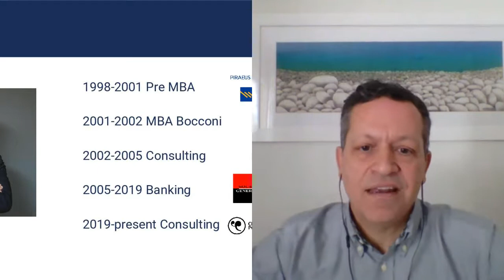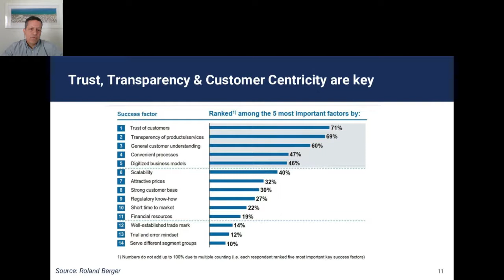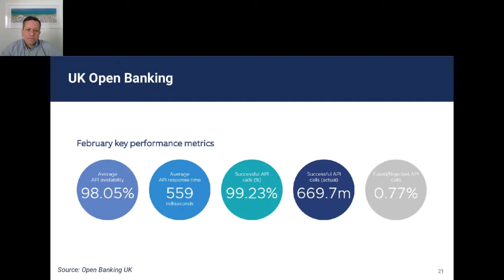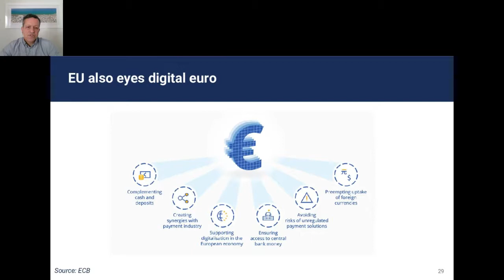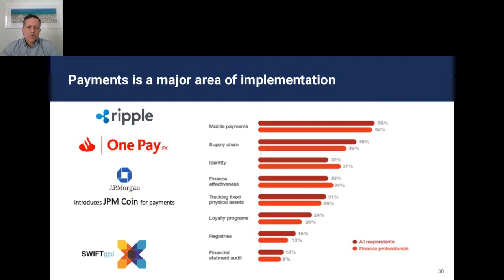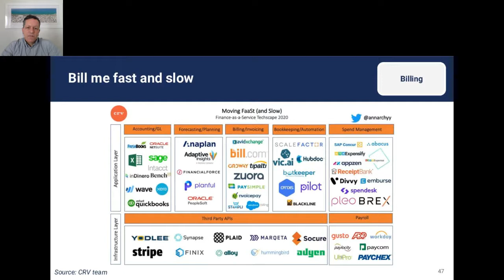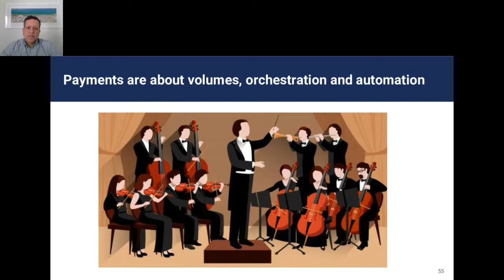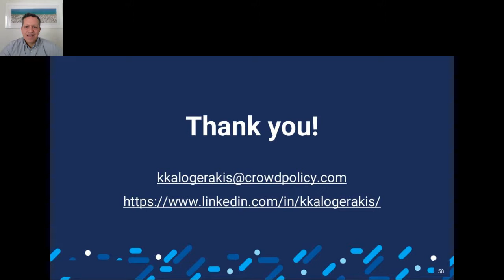Future of Payments Towards an Automated and Frictionless Experience by Konstantinos Kalogerakis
RPA Europe
Onsite and online on 4-6 October in 2022

Join our next RPA Europe conference on 4-6 October in 2022 where you will be able to dive deep into the innovations in the areas of Business Process Architecture, Design, Management, and Improvement using Robotic Process Automation (RPA), AI, Intelligent Automation approach, and tools. This time, the conference will be held in a hybrid setting allowing you to attend workshops and listen to expert talks on-site or online.